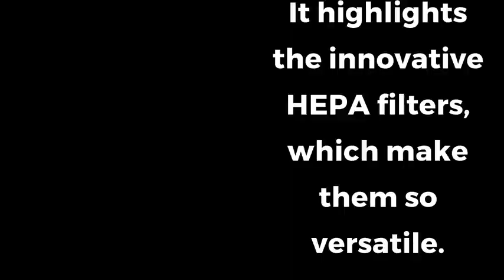Austin Air HealthMate Plus - Top Purifier For Dust Mites & Reducing Allergic Reactions